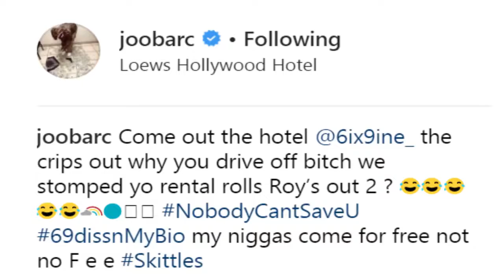6ix9ine had 100 "crips" looking for him at his hotel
Crips looking for 6ix9ine at his hotel

6ix9ine had 100 "crips" looking for him at his hotel